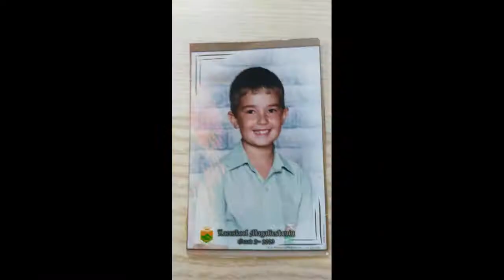South African Au Pair Nezaine, 21-EurAuPair video profile